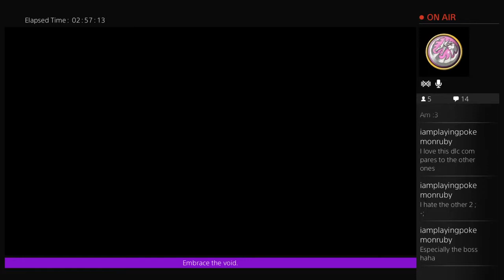Dark Souls 2: SOTFS Bow Only run part 9 (Part 12)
In this part I finish up the final DLC area and kill the final boss. Afterwards I light the remaining bonfires and upgrade my armor.